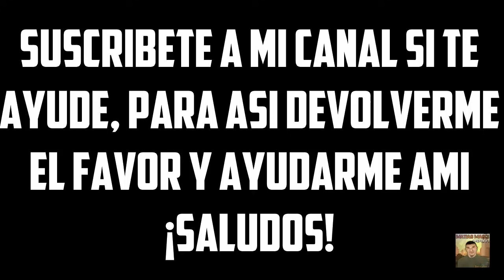UBICACIÓN EXACTA DE TODOS LOS PUESTOS DE HALLOWEEN (TODOS LOS SV)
٩(-̮̮̃•̃)۶ Hoy les traigo TODAS LAS UBICACIONES DE LOS CARAMELOS٩(-̮̮̃•̃)۶

▪¿Quieres ganarte un premio en el servidor fenixzone? ▪ (servidor 1)

☛ Dejarme tu nombre. (DP)
☛ Tu numero de telefono (del servidor).
☛ Estar Subscrito al canal.
☛ Like al video.
☛ Comentar los datos + un yo participo.

 ✓ Y Listo ya estas participando para el próximo sorteo. ✓ (sv1)

✏ ¿Quieres Jugar con migo?